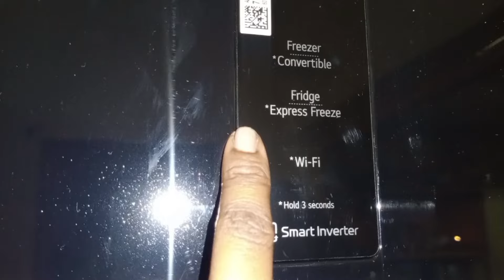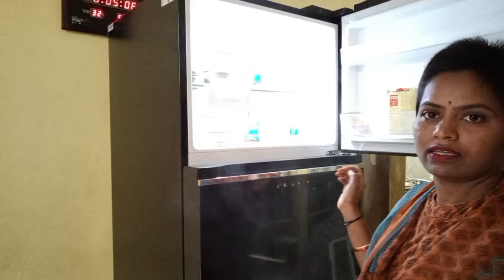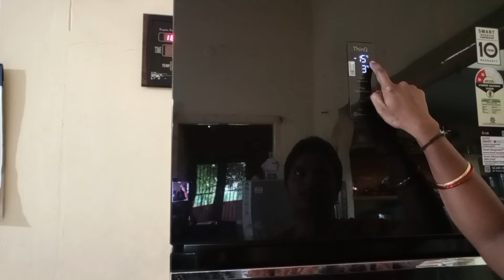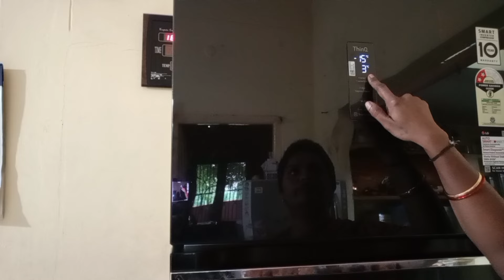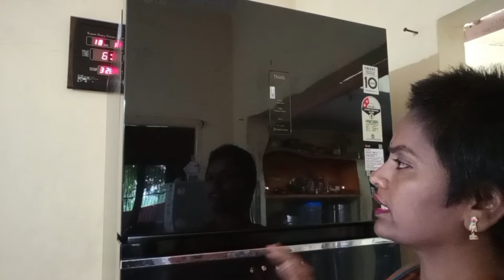My New Fridge Tour /fridge tour/fridge లో ఏం పెట్టు కోవాలి / This is Lakshmi